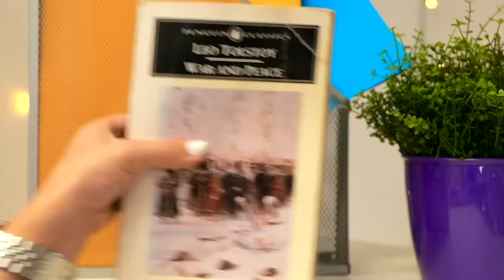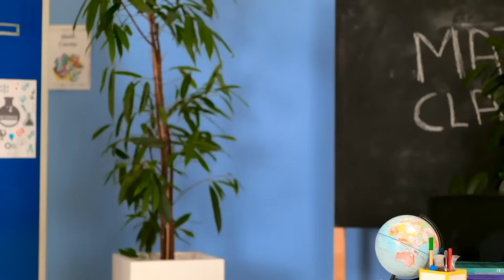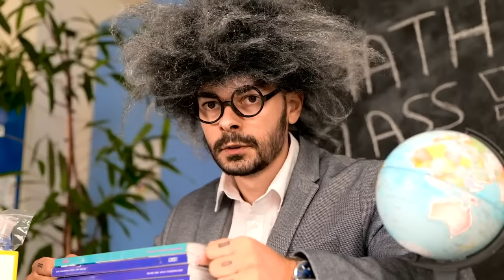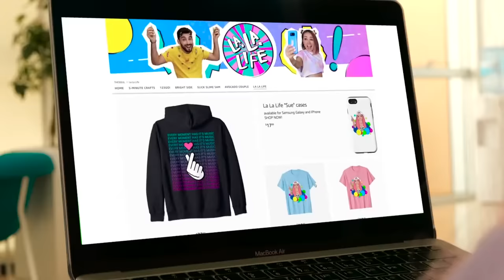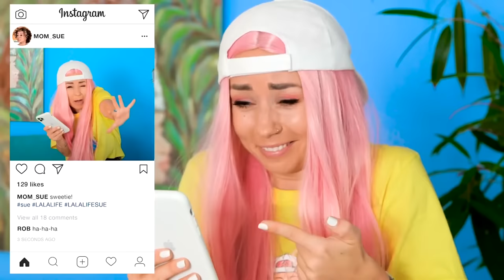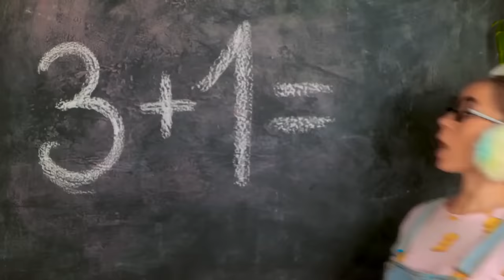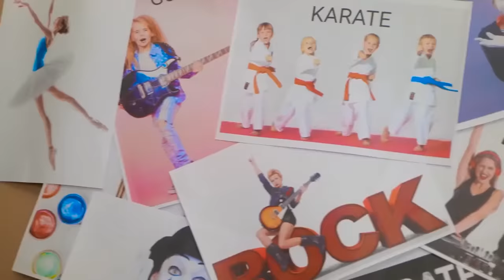HIGH SCHOOL YOU VS CHILD YOU! Must-Have HACKS to Become POPULAR at SCHOOL by La La Life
CHILD you vs TEEN you are fighting against each other! Whose HACKS and GADGETS would be cooler? And who will be more popular? Watch it in our new FUNNY video!